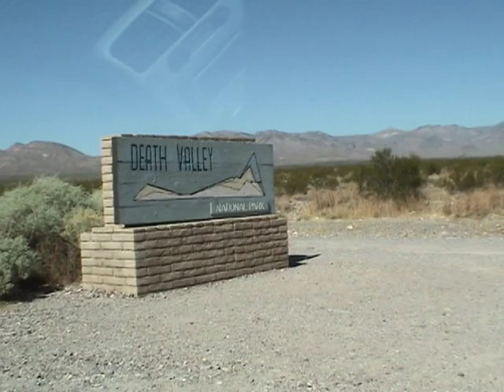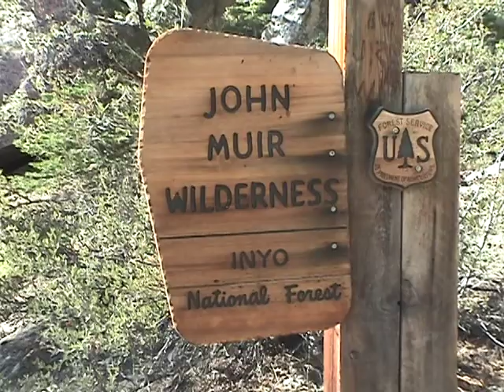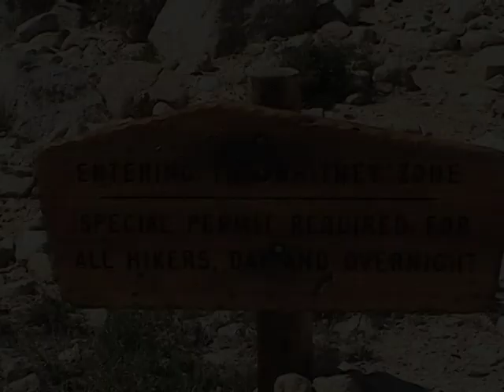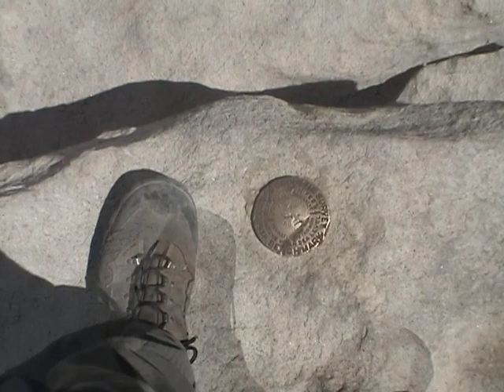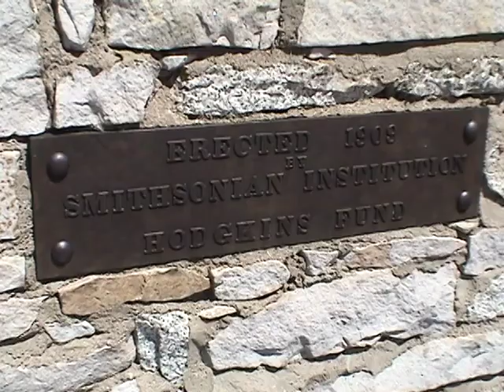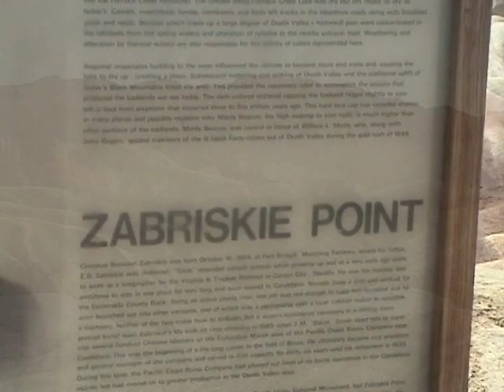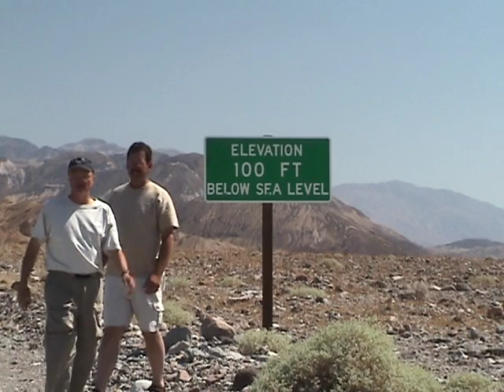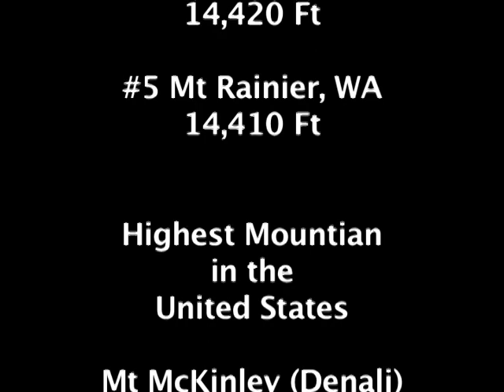Mt Whitney Climb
Ascent of Mt Whitney.  At 14,494 ft its the highest mountain in the "lower 48".  This climb spanned 3 days and followed the classic route starting at Mt Whitney Portal near Lone Pine CA on the west side of the Sierra.  A permit is required to climb Mt Whitney.